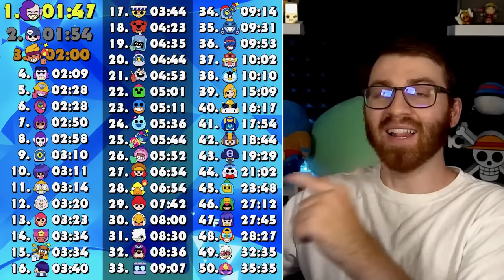Fastest Brawler to Kill 9 TICKS!!! (satisfying)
Brawl Stars Every Brawler vs 9 Ticks! Who Kills Fastest? | BenTimm1
Streaming Channel ► @bt1

Today we use all 50 Brawlers vs 9 Ticks in Brawl Stars to see who can kill 9 Ticks the fastest!!

0:00 - Intro
0:10 - I AM IN THIS GAME
1:39 - Poco vs 9 Ticks
1:53 - Nita vs 9 Ticks
2:08 - Colt vs 9 Ticks
2:22 - Jessie vs 9 Ticks
2:33 - Byron vs 9 Ticks
2:45 - Shelly vs 9 Ticks
2:56 - Lou vs 9 Ticks
3:10 - Colette vs 9 Ticks
3:22 - Leon vs 9 Ticks
3:30 - Gale vs 9 Ticks
3:46 - Pam vs 9 Ticks
3:57 - Sandy vs 9 Ticks
4:07 - Tara vs 9 Ticks
4:16 - Bibi vs 9 Ticks
4:26 - Piper vs 9 Ticks
4:45 - Bo vs 9 Ticks
4:56 - Rosa vs 9 Ticks
5:04 - Crow vs 9 Ticks
5:14 - Max vs 9 Ticks
5:24 - Emz vs 9 Ticks
5:34 - Bull vs 9 Ticks
5:54 - Bea vs 9 Ticks
6:06 - Amber vs 9 Ticks
6:16 - Carl vs 9 Ticks
6:24 - Surge vs 9 Ticks
6:38 - Jacky vs 9 Ticks
6:46 - 8 Bit vs 9 Ticks
6:58 - Mr P vs 9 Ticks
7:11 - Rico vs 9 Ticks
7:22 - Gene vs 9 Ticks
7:31 - Dynamike vs 9 Ticks
7:45 - Nani vs 9 Ticks
7:58 - Mortis vs 9 Ticks
8:10 - Brock vs 9 Ticks
8:25 - Sprout vs 9 Ticks
8:38 - Penny vs 9 Ticks
8:48 - Darryl vs 9 Ticks
9:04 - Tick vs 9 Ticks
9:16 - Spike vs 9 Ticks
9:26 - Frank vs 9 Ticks
9:42 - Barley vs 9 Ticks
9:50 - El Primo vs 9 Ticks
10:01 - Edgar vs 9 Ticks
10:12 - Colonel Ruffs vs 9 Ticks
10:27 - Belle vs 9 Ticks
10:36 - Stu vs 9 Ticks
10:53 - Squeak vs 9 Ticks
11:12 - Buzz vs 9 Ticks
11:21 - Griff vs 9 Ticks
11:34 - Ash vs 9 Ticks

Remember to use code 'BT1' in the Brawl and Clash Shop!